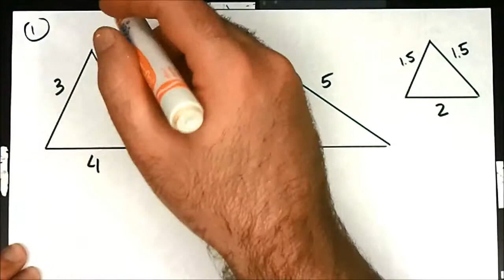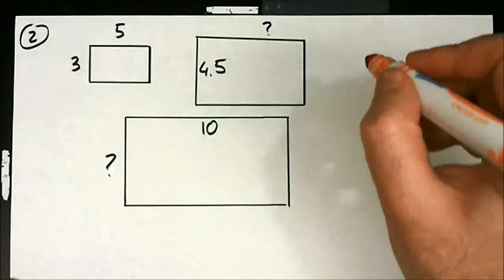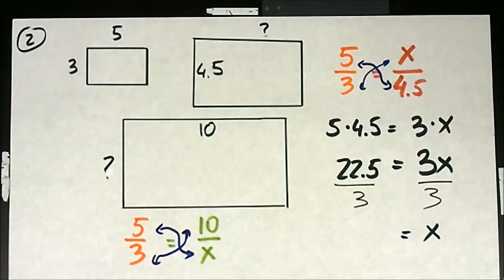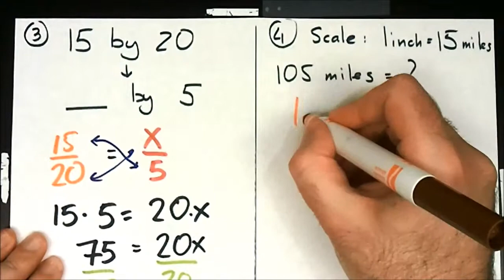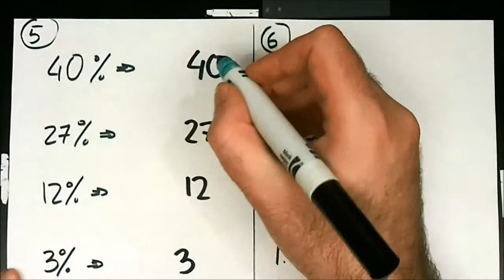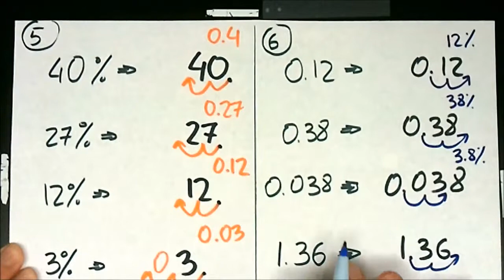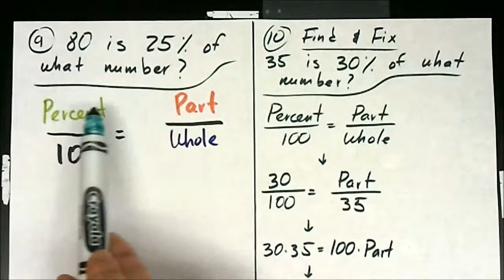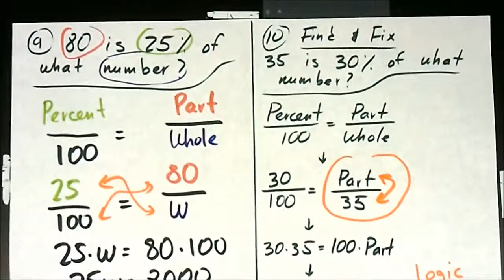Study Guide 5.5-6.4